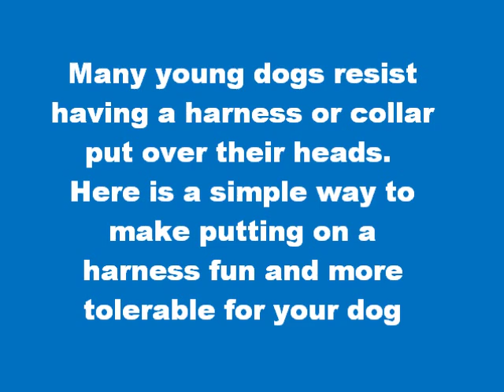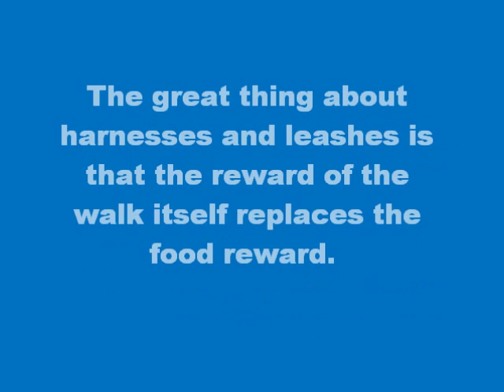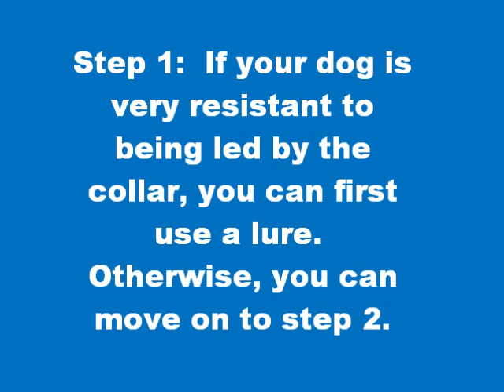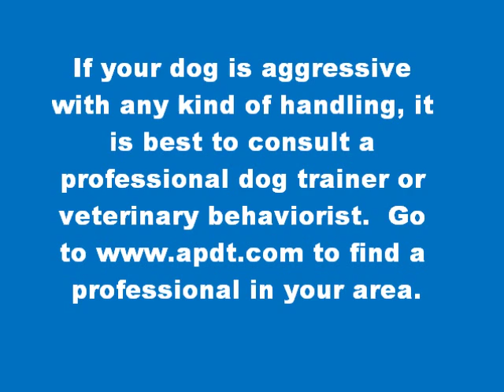Dog Training Tips: Collar Work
Series of training exercises to desensitize a dog to being handled by the collar and accept putting on a collar or harness.